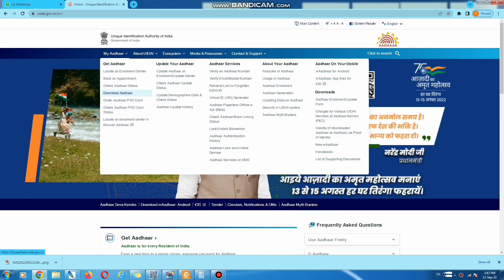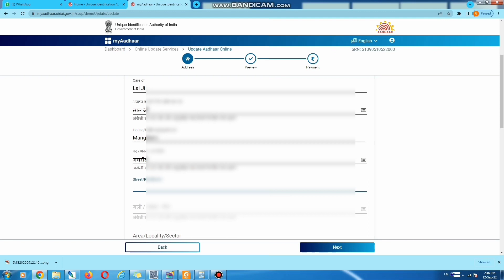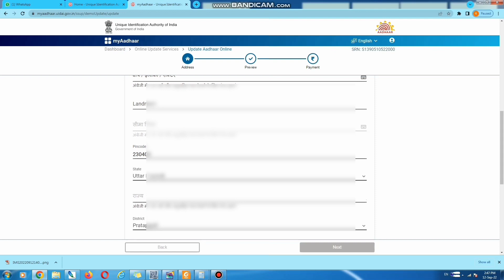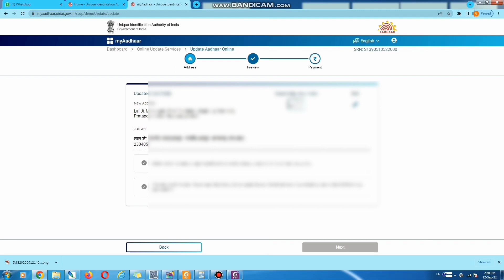Name Change in Aadhar Card Online !! aadhar card me name kaise change kare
Hello friends welcome to my channal